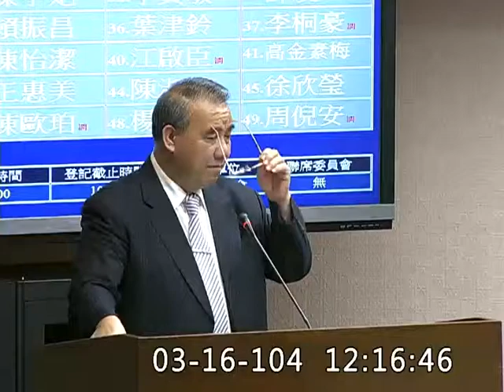廖國棟-委員會質詢-20150316_jx23585858